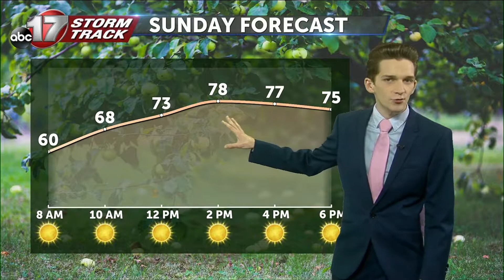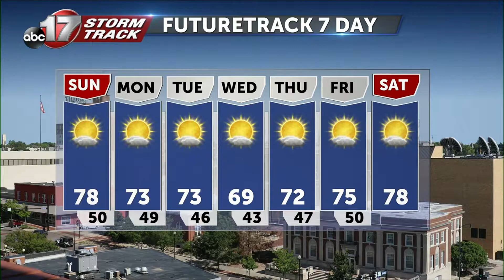Tracking a cooler end to the weekend